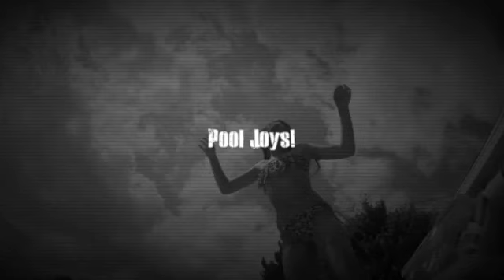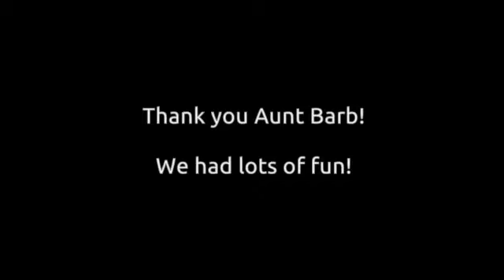Pool Joys!.Aunt Barbs Pool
Pool Joys!. A movie by Jane the Dolphin, starring Skylar and Henry.Created with video editing software by muvee